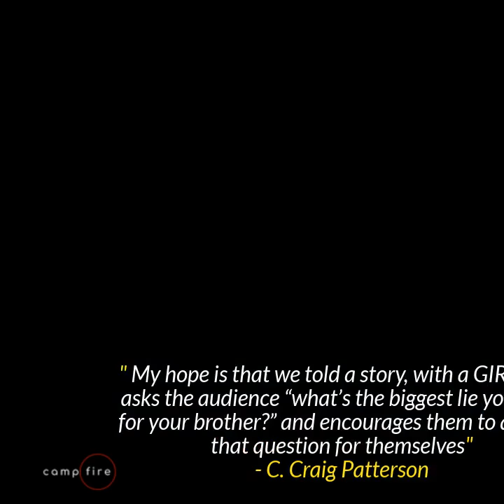BonfireStories - Introducing Filmmaker, and writer C. Craig Patterson Q&A (Teaser)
Bonfire Stories where we talk with emerging and established filmmakers about film and their intention.